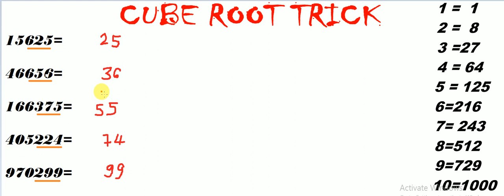CUBE ROOT TRICK WITHIN 5 SEC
You can visit our facebook page for more interesting knowledgeable content.

Do not forget to watch our daily science videos.

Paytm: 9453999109